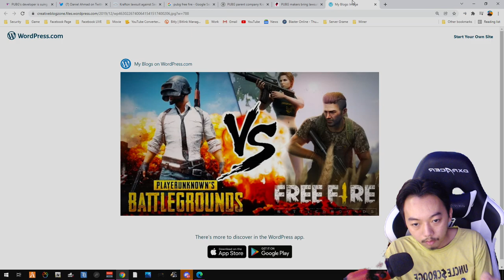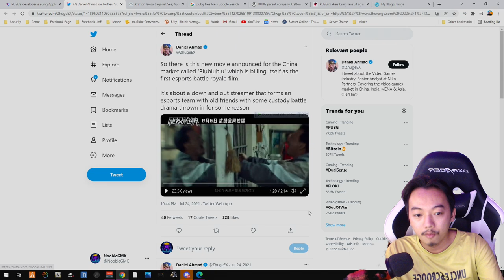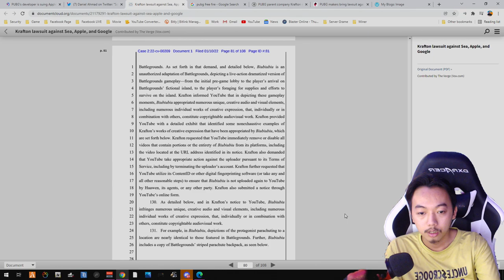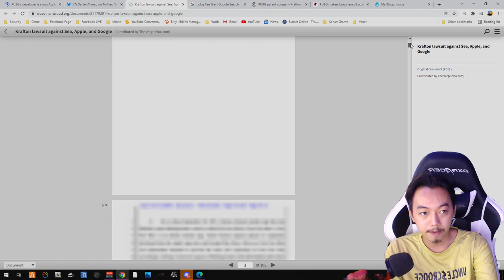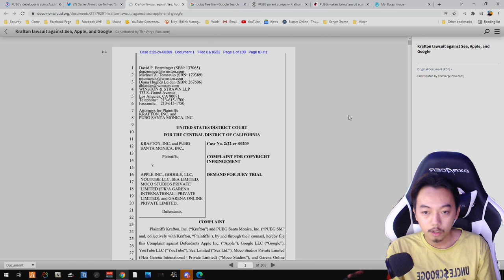រឿងធំ! PUBG ប្តឹង Free Fire ថាលួចចម្លងហ្គេមខ្លួន​ និង​ ទាមទារប្តឹង Apple & Google អោយដកចេញពី Store